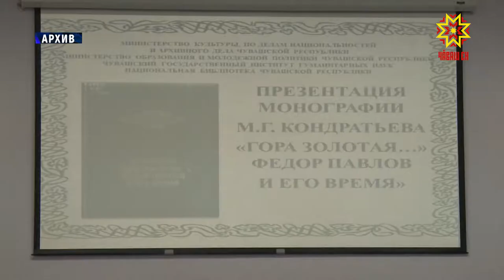Жителям Чебоксар вручили государственные награды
Столица в лицах. Жителям Чебоксар вручили государственные награды — за особые заслуги. О героях дня сюжет Дмитрия Ковалёва.